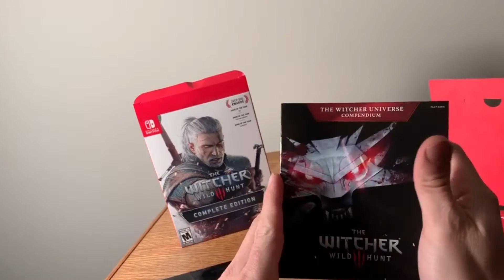The Witcher 3 on switch Rap - Review By Game Notes | The Witcher 3 Music Video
Thank You for playing Game Notes.
I should say I did not capture any of this video from the Nintendo switch. I don’t mean to be deceptive I just wanted the best looking Witcher 3  music video. It’s not every day you get to make a music video for The Witcher 3. This is my one of my favorite games, it gets five Mics.

Lyrics:
chorus:
They gave us Geralt on the Go!
You can Witcher where you want to
They say Nintendo on the thrown!
Let the system transport you
The switcher

-Still legit I played this game like a hundred times
I admit I never did finish blood and wine
-from the start if you want you can jump on time
All leveled up its Toussaint in the summer time.
-so done right as if I need a reason to cop it’s awesome how couldn’t I?
Now this is the complete addition both DLCs come with it I even unBoxed it lets take a look inside
-Damn this lit, this is standard shipped?? Cute, Witcher stickers repping Kaer Moran
ain’t a Fan-Boy thing it’s a grand purchase (And this map)
This a Man-Boy thing this is fan service
-handheld works best   When it’s docked it’s gets fuzzy Not ugly sunsets are still lovely (the lighting)
Handheld just less burry gotta trust me
Still a steady 30 doesn’t struggle with the cut scenes
- I saw some clipping tho, aberrations
- the draw distance tho , is still amazing
- Add cloud saves now to the equation
- settings that allow for deep customization
- Elven Rebel cut that’s my favorite
- Let my beard grow long and never shave it
If there’s women in the inn have relations
Bet someone is playing Gwent baby Vegas!